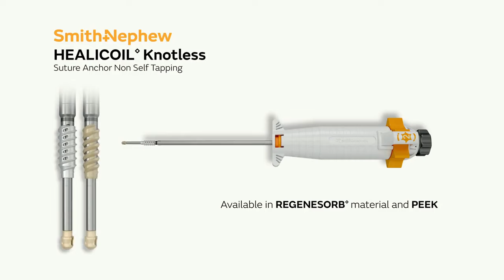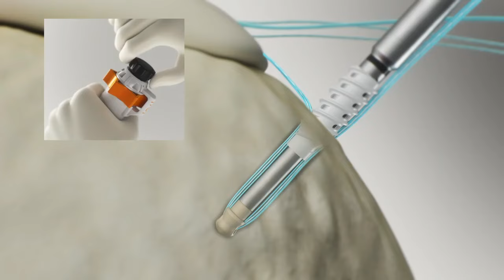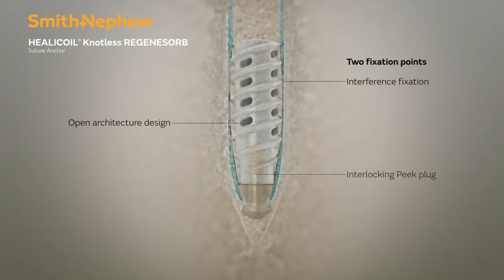Double row animation hindi Dr Prathmesh Jain. Advance Hospitals